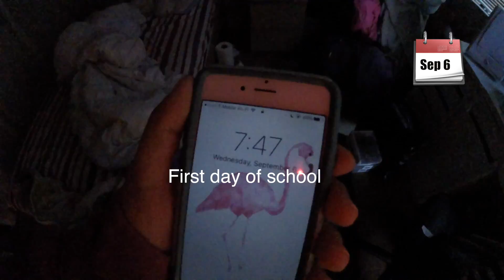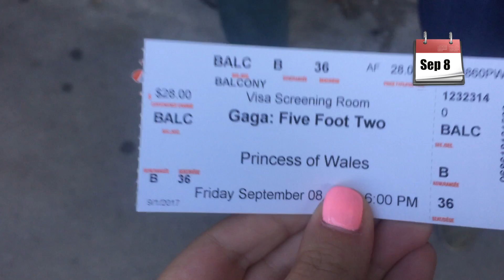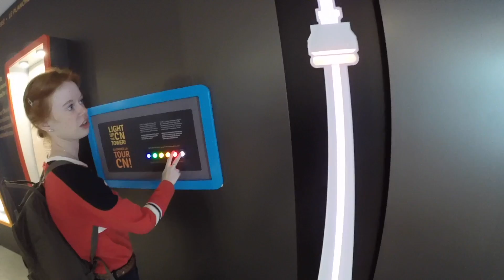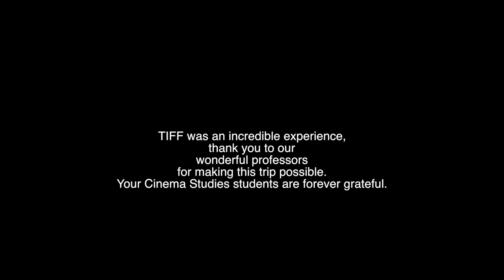TIFF17 Toronto International Film Festival! || Wk. 27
REUPLOADED for the hundredth time... so many audio issues but hopefully now it's all resolved!! Please give this video some love haha
We've been TIFFED. TIFF was an amazing trip and I am so glad I brought you guys along with me! Also join me on my first day of school-junior year of college, and of course the crazy adventures in Toronto. Until next year Toronto, after I sleep for a hundred years.